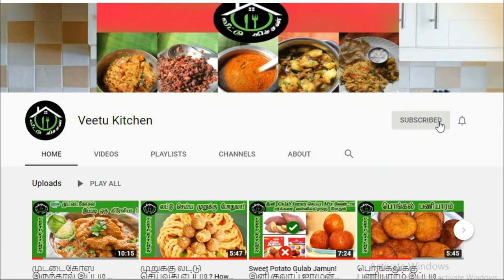Pani Puri in Tamil | பானி பூரி | How to make pani puri in Tamil | Pani Puri Recipe by Veetu Kitchen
In this video we will see Pani Puri Recipe in Tamil. This Pani Puri tastes so amazing & Natural. Its very easy to cook.

Also please do share your feedback about the recipe in the comments below.

Enjoy with Pani Puri!

Related Video Links: